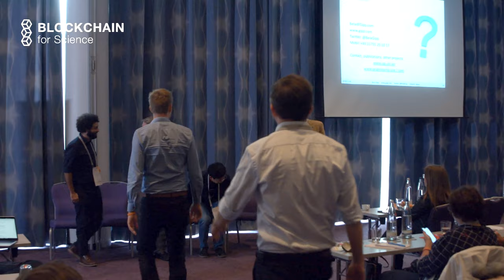Panel: What is Blockchain (in Science)?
This is talk from the Blockchain For Science Con 2018 Panel: What is Blockchain (in Science)?

Please provide appropriate references to this content and/or similar content of the panelists.